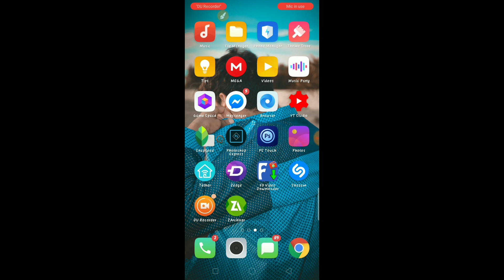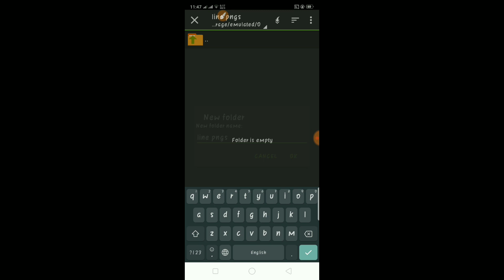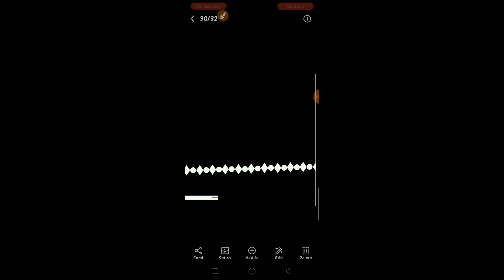How To Download Latest Hd Line Pngs || Download New Pngs || By Shobi Editx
Today I Maked Video How To Download Latest Hd Line Pngs || Download New Line pngs || By Shobi Editx

How to Download Line Pngs, Hd line pngs, new line pngs, fresh line pngs, top line pngs, latest line pngs, how to download hd line pngs, line pngs new design